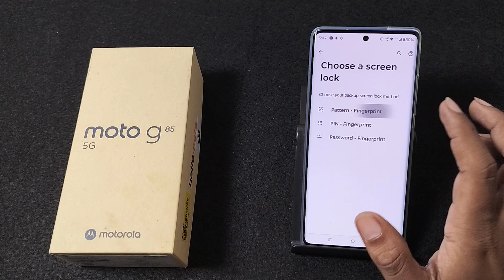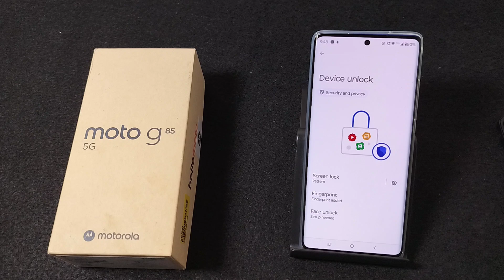how to set fingerprint lock in Moto G85 5G || moto me fingerprint lock kaise lagaen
how to set fingerprint lock in moto g84 5g,moto g85 5g me fingerprint lock kaise lagaye,moto g85 5g me screen mein fingerprint lock kaise lagaen,moto g85 5g fingerprint lock setting,moto g85 5g fingerprint,moto g85 5g screen fingerprint lock setting